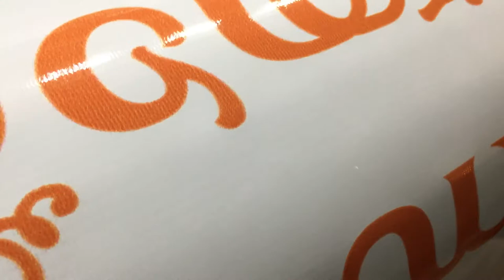gongzheng polarise 35PL to BYHX Konica 512i convertion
gongzheng polarise 35PL to BYHX Konica 512i convertion done successfully in Nagarkoil